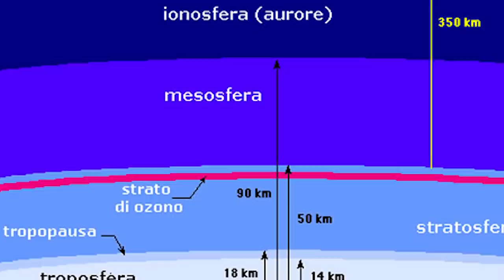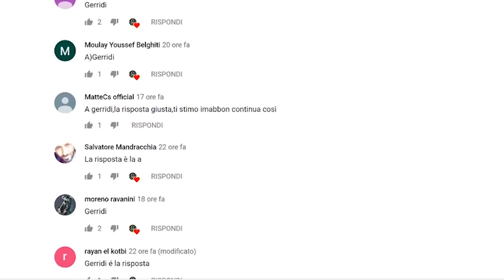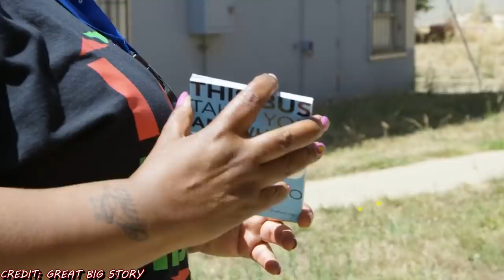Persone che hanno compiuto grandi imprese anche senza soldi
Se pensate che le grandi imprese non si possano fare senza soldi o oggetti materiali vi sbagliate, a volte anche con niente le persone possono diventare qualcuno...con l'impegno e un pizzico di botta di culo!

Questo invece è il mouse che uso: